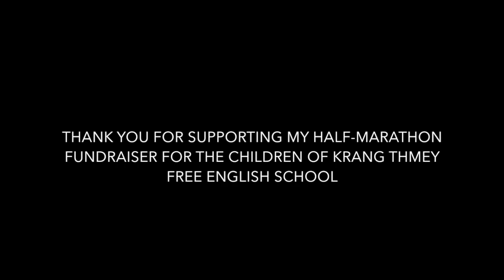Krang Thmey 2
As interest in my fundraising campaign was dwindling, I decided to make another fundraising video. This time the video aims to give you an insight to the village and land around Krang Thmey School. As you can see it is very rural and the village very much consists of the farming community. Rice fields are in abundance (for now!) and the province itself has so much natural beauty.

Thus, within this context, the presence of a free English school is imperative for the futures of the local children. Not all are meant to grow up and become farmers like their fathers and ancestors. Some, but not all.  As Kandal province is so close to Phnom Penh it would be a tragedy if these children were to miss out on the development and opportunities that become available from the growth of the capital city.

There are some shots in this video that links in nicely to my other posts. Such as, the men carrying their boat following the end of the Water Festival, the woman with her father's photograph when he was detained in Tuol Sleng, and of course the school itself.

Towards the end of the video I focus on a few shots of a beaten up old gate. The gate was in this condition because Kandal Province was the scene of some intense fighting, during the Khmer Rouge period and after with fighting between the Lon Nol Army and the Vietnamese forces. Much of the infrastructure still have scars from that period of war - bullet holes and shrapnel marks.